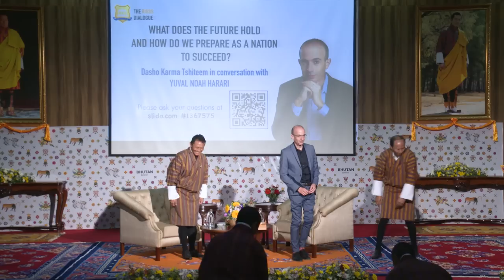The RIGSS Dialogue | Dasho Karma Tshiteem in conversation with Yuval Noah Harari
"What does the future hold and how do we prepare as a nation to succeed?"